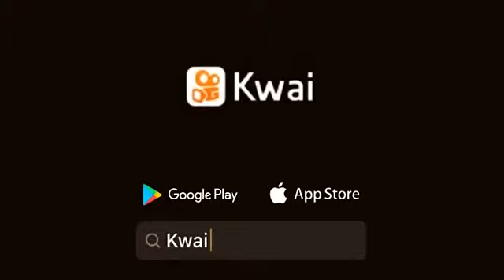são corajoso eu tinha corrido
＠c.a_323: